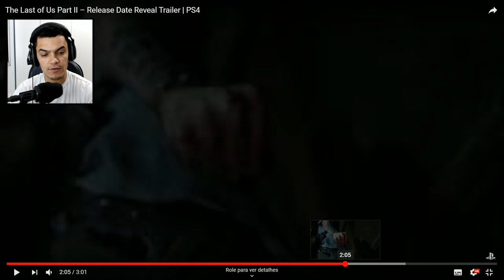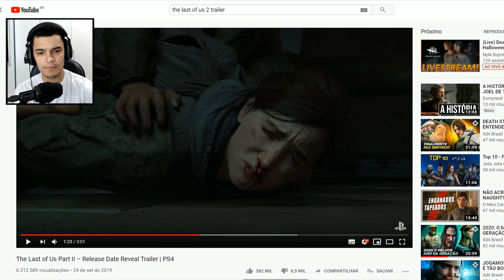THE LAST OF US 2 : A MELHOR TEORIA DA DINA E OS SERAFITAS ! - POR ESSA VOCÊ NÃO ESPERAVA !!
O trailer de lançamento do The Last of us mostra muitas coisas sobre a história, e uma coisa é quase certa, a morte da Dina . Mas será porque ? Será que ela realmente vai morrer , bora ver ! ↑